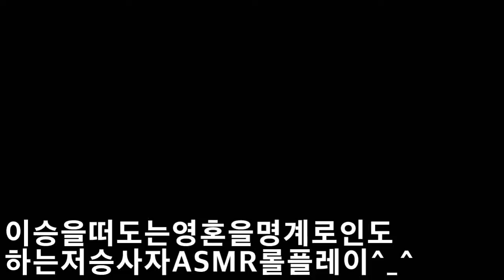2019 영혼을저승으로인도하는 저승사자 ASMR 롤플레이 The Grim Reaper ASMR role play that leads the soul to the underworld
아이루 골드님 시청자분 반가워요 저의영상을 시청해주셔서 감사합니다 이번영상은 이승에떠도는영혼을 저승사자가 저승으로인도하는 ASMR 롤플레이입니다 여름이라 호러버전으로 해볼려고생각하다가 저승사자가 이승에 떠도는영혼들을 데리고저승으로 인도하는 롤플을 해봤어요 사실저승사자는 이승을떠도는영혼들을 저승으로데리고 가는존재잖아요 그래서 생각하다가 저승사자가이승을 떠도는영혼을 데리고갈때 어떤애기를 할까하면서 해봤어요 아직은초보라서그래요 그래도열심히 찍었으니까 많이많이 봐주시고 사랑해주세요 구독과좋아요 눌러주세요 영상재밌게 시청해주세요 감사합니다 틱톡미시카ASMR도 방문하시고 영상시청해주세요 저의 영상을 보시고 조금이나마 힘이 되셨으면 좋겠어요 고맙습니다 구독과 좋아요는 큰힘이 됩니다
ID Iru Gold, nice to meet you. This video is an ASMR role play where the Grim Reaper leads the souls of the world to the underworld. I was thinking of doing a horror version since it's summer, but I did a role play where the Grim Reaper takes the souls of the world and leads them to the underworld. In fact, the Grim Reaper is a person who takes the souls of the world to the underworld. So I thought about what kind of childhood the Grim Reaper should do when he takes the souls of the world. It's because I'm still a beginner. But I worked hard to film it, so please watch it and like it. Please visit TikTok MICHA ASMR and watch the video. I hope it helps you a little by watching my video.